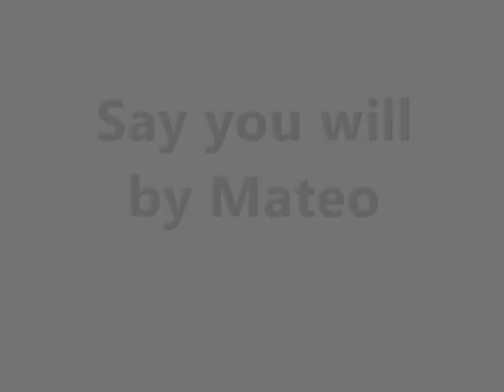Mateo - Say You Will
Tight track from mateo's mixtape UNDERNEATH THE SKY